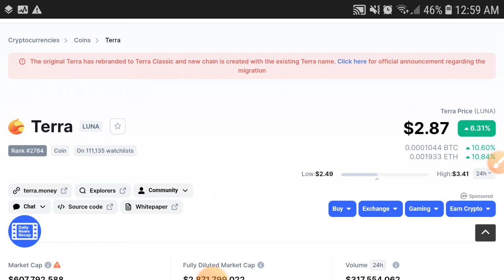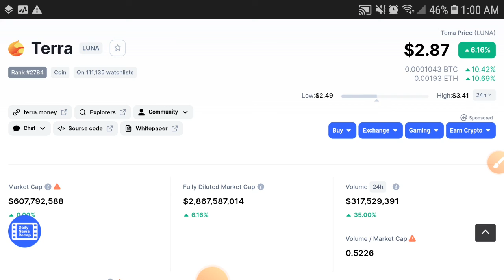Terra coin Huge Dump! || Luna coin Price Prediction || Luna Today Update